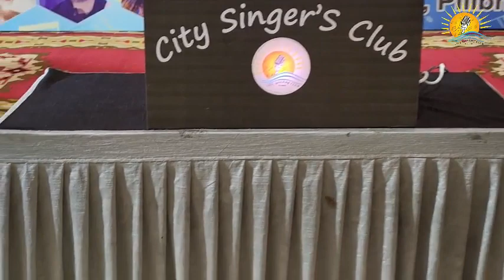Tumne Kisi Ki Jaan Ko (Rajkumar) By Mr Devendra Kanahiya|New Year Celebration-Evergreen Melody Hits